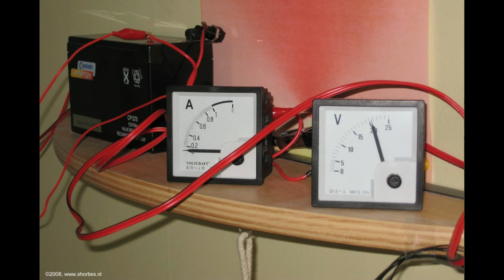Daily Minutes - Zelfbouw, deel 3